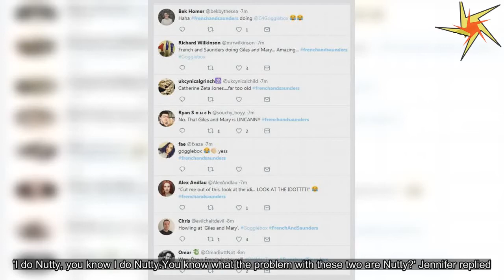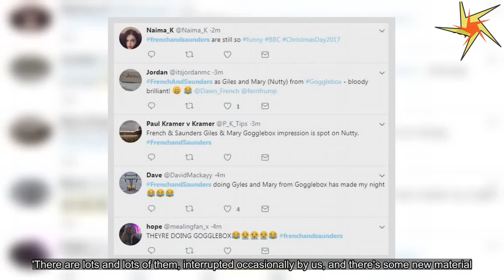Twitter goes wild for 300 years of French and Saunders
Dawn French and Jennifer Saunders joined forces after a decade to thrill viewers with the return of their hilarious sketch show, 300 years of French and Saunders, on Christmas Day.The comedic duo sent fans into a fit of hysterics on Monday night as they reenacted posh Gogglebox favourites Giles and Mary in the nostalgic sketch show - which is celebrating thirty years on air.French, 60, and Saunders, 59, were praised for their 'genius' take on the Channel 4 stars - with many labelling their comedic timing as 'amazing' and 'spot on.' On Christmas Day, the pair went back to where it all began in 1987, as the BBC production celebrated the best of French And Saunders, uniting the two stars for the first time on TV in a decade.One clip saw their own humorous take on the TV show's Giles Wood and Mary Killen, who are much loved for their dry one-liners.Dawn looked virtually unrecognisable as she transformed into Giles, wearing a sleeveless knitted jumper and navy shirt as she slouched on the sofa.Not to be outdone, Jennifer nailed the role of wife Mary as she got cosy on the sofa with her feet up while sporting an unimpressed look.'Did you find that funny Mary? You don't have a sense of humour do you, Nutty?' Dawn casually asked Jennifer.'I do Nutty, you know I do Nutty.You know what the problem with these two are Nutty?' Jennifer replied.'Yes Nutty.coffee' Dawn replied, to which Jennifer quipped back: 'No Nutty, skunk.' Viewers couldn't contain their joy as they swarmed Twitter to praise the hilarious 'wonders of Gogglebox' segment: 'French and Saunders doing Giles and Mary from Gogglebox is genius FrenchandSaunders.' 'FrenchandSaunders as Giles and Mary (Nutty) from Gogglebox - bloody brilliant!' 'FrenchandSaunders doing Gyles and Mary from Gogglebox has made my night.' While Dawn and Jennifer continued to execute their parodies to perfection on screen, viewers continued to take to the social media site to compliment the duo.'frenchandsaunders as gilesandmary is genuinely the best thing I've seen all year! @C4Gogglebox.' 'French and Saunders doing Giles and Mary.Amazing.' The Christmas special also included their own unique takes on Wonder Woman, The Handmaid's Tale, Thor and the Kardashians (renamed the Kar-crash-sians).Speaking recently about their comeback, Jennifer revealed: 'It's funny that we've lived long enough to actually be in and watch our own clips show.'There are lots and lots of them, interrupted occasionally by us, and there's some new material.' Jennifer and Dawn have been the best of friends since meeting at drama school and finding success first as part of the Comic Strip team before becoming two of television's biggest stars.The close pals have both enjoyed huge success individually too.Jennifer wrote and co-starred in Absolutely Fabulous while Dawn has long been a Christmas regular with The Vicar Of Dibley.To mark her 60th this year, Dawn has also released a new book, entitled Me.You.A Diary.The interactive journal is a uniq